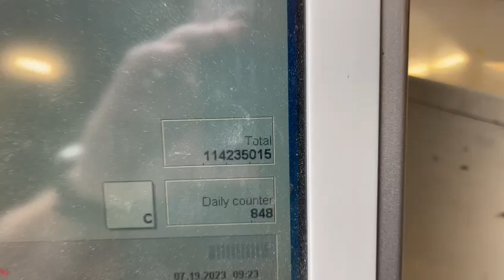2008 Heidelberg XL75-8P+LX F for sale from Trinity Printing Machinery USA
*23 x 29 inch F-format for the U.S. Market*

Here is another great press find now available with Trinity Printing Machinery. This used Heidelberg XL75-8P+LX F we have for sale is in fantastic condition and is in production now in the USA. It features Wallscreen, 2nd generation AxisControl for closed-loop, non-stop options, and much more.

2008 Heidelberg XL75-8P+LX F Format
23 x 29 inch eight-color format
Dedicated tower coater with x2 extended delivery
4/4 or 8/0 convertible perfector
PrintCenter console for ink and register
Alcolor Vario continuous dampening
AxisControl for closed-loop scanning
Wallscreen
PresetPlus feeder w/non-stop
Preload device with ramp
PresetPlus delivery
Non-stop delivery with rake
CombiStar for ink temperature control and solution R&R
DryStar IR dryer with hot air knives
AirStar Pro
PowderStar
Air-cooled peripherals
Excellent condition
Approximately 114mm impressions